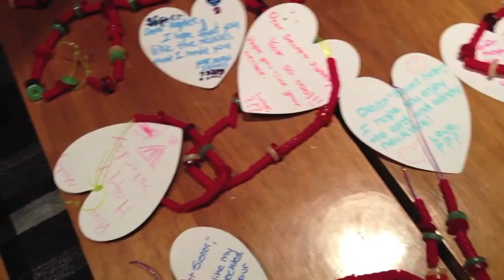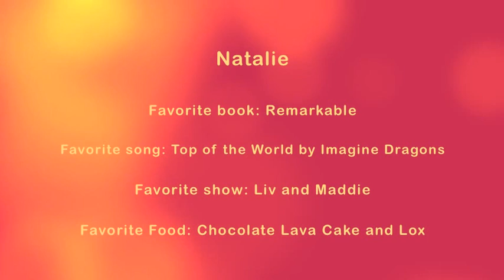2013 Sperling Family Movie